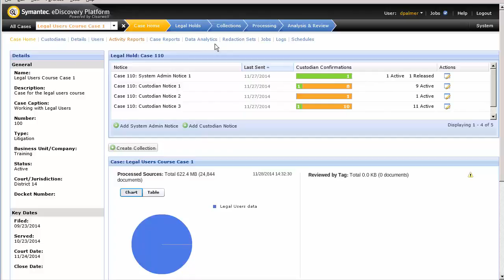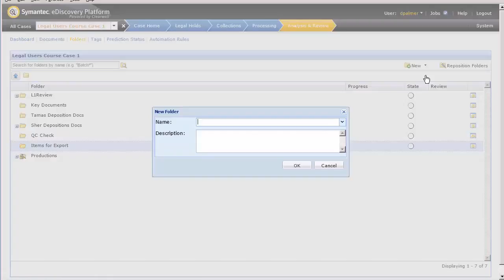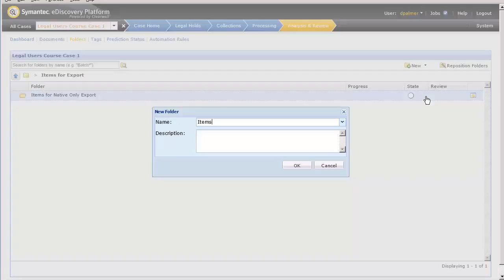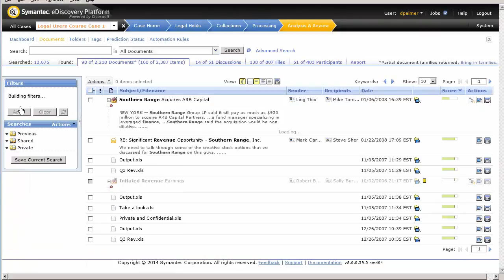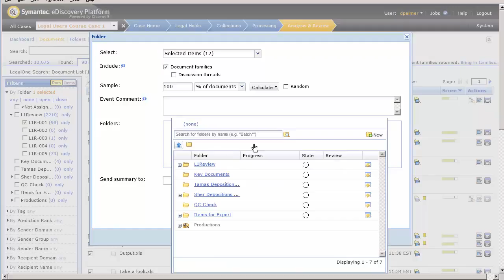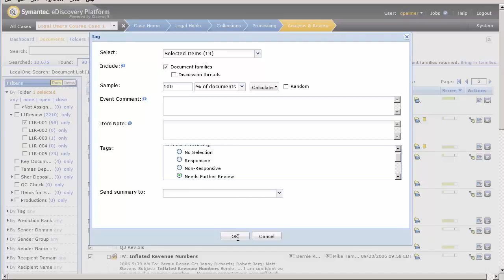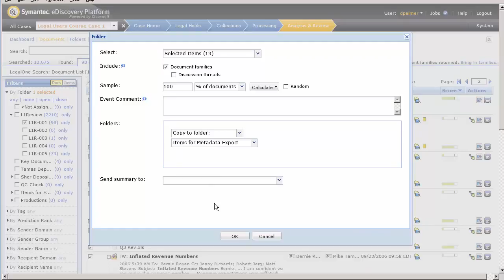Veritas eDiscovery Platform 8 0 Tag and Folder Documents for Export D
Folder and tag items for export.